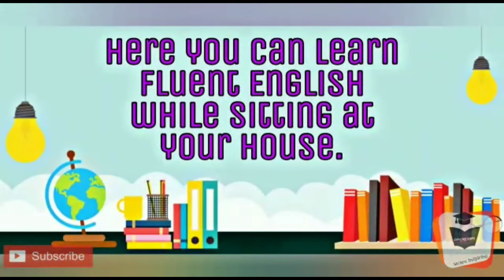Other ways to say, " I miss you🥺🥺🥺" by Popal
There is a biggest question here
How to speak fluent English? There are many videos on youtube they claim that learn fluent English in 7 days only
Beginners ask this question that how does it take to learn english fluently?
What is the best way to learn fluent English?
Is the grammar important for speaking English?
And many more questions are there so I would like to tell you that english is language and language can not be learnt within days it takes time to learn fluent english I am going to provide you full free english course on youtube
Every day we will practice to learn English with fluency